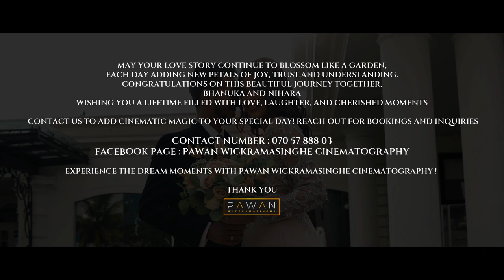Exquisite Sri Lankan Wedding Watch the Glamorous Highlights of Bhanuka and Nihara's Special Day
This video is a stunning highlight reel of bhanuka and nihara's luxurious sri lankan wedding. Experience the beauty and grandeur of their big day as captured in this cinematic masterpiece.

Congratulations on this beautiful journey together, bhanuka and nihara

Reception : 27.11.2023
Location : kingsbury hotel - colombo
Bride’s hair & makeup: jeni mua
Bridal designer: designerwear by didi
Groom’s outfit : namal balachandra
Groom’s hair : salon looks
Shoes: walk to glow , saffans
Decors : ceylon flora
Bouquets  : tifni floret
Photographer : two rings
Dancing team : sway dancers
Saxophonist : krishan sax
Cake : kushi bakes

Experience the dream moments with pawan wickramasinghe cinematography !